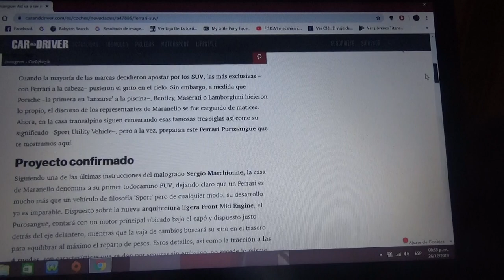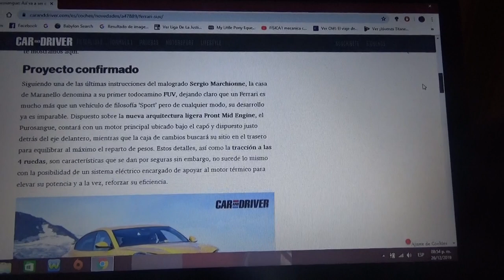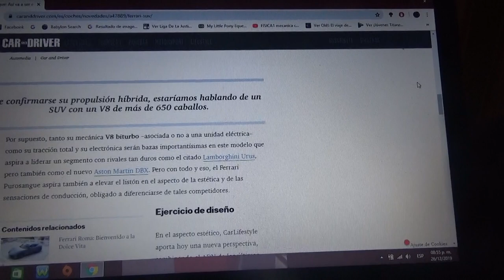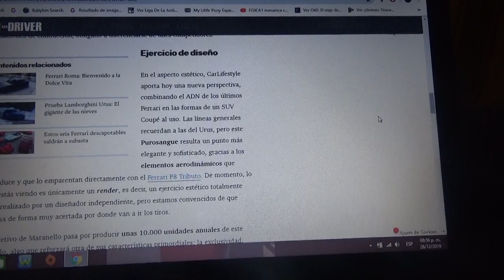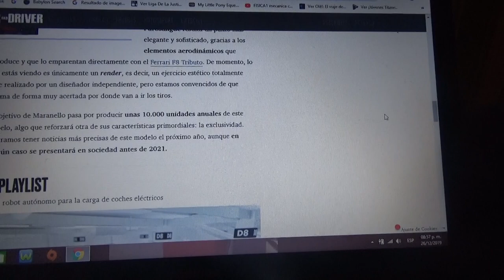Ferrari Purosangue nueva información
Se trata del primer SUV de la compañía automotriz de Maranello la cual podría recurrir a la propulsión híbrida y próximamente mas detalles del "FUV" como lo denomina Ferrari